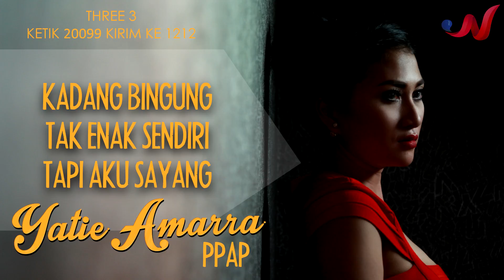Yatie Amarra - PPAP Punya Pacar Anak Pejabat (Official Video Lyric)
Yatie Amarra – PPAP “Punya Pacar Anak Pejabat” (Official Lyric Video)

PPAP “Punya Pacar Anak Pejabat”
Composed By Brianda Sakti H, Ismail Haryadhi, & M. Nafis Panca Aji

Executive Producer: Wow Musikindo
Music producer : Brianda Sakti H, Ismail Haryadhi, & M. Nafis Panca Aji
Arrangement : Ismail Haryadhi
Mixed & Mastered by Ismail Haryadhi

MUSIC VIDEO
PH : AFE PICTURES
Director & Editor : Farid Zafran

Indosat : Ketik SET(SPASI) 53081673 Kirim Ke 808
Telkomsel : Ketik PPAEU Kirim Ke 1212
XL / Axis : Ketik 26701060 Kirim Ke 1818
Three 3 : Ketik 20099 Kirim Ke 1212

♫ LYRICS ♫
Awalnya Ku Tak Tahu
Bagaimana Ku Bisa Mencintaimu
Ternyata Ku Memendam Rasa
Jauh Sebelum Ku Mengenal Dirimu

Namun Ternyata Kamu Berbeda
Tak Terbayangkan Kalau Kamu Kaya
Pantaskah Ku Bersanding Dengan Kamu
Sedangkan Ku Orang Biasa

Chorus

PPAP
Punya Pacar Anak Pejabat
Kadang Bingung Tak Enak Sendiri
Tapi Aku Sayang

PPAP
Aku Pasti Mau
Kamu Ajak Aku Ke Pelaminan

Chorus

PPAP
Tapi Aku Sayang

PPAP
Tapi Aku Sayang

WOW MUSIKINDO is a record label based in Jakarta, Indonesia. Our artists include Danang, Duo Molek, Princess Seruni, Risma Aw Aw, Diana Jeanette, Andhini Rapunzel, Yatie Amarra, and  Many more.

Contact Business :
Wow Artist Management
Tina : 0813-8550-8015